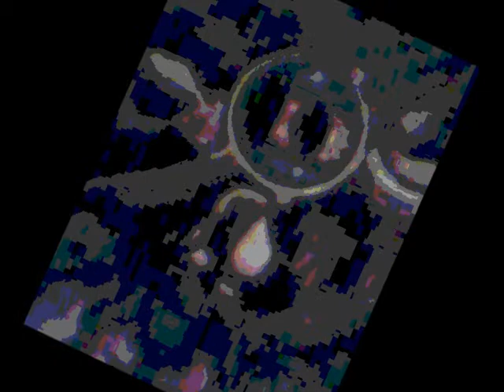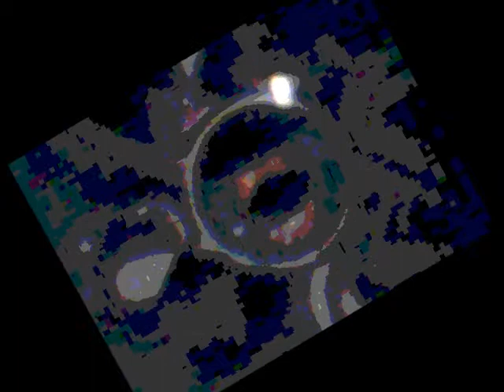世界各地的惡夢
maailmassa yö tamma
darkambientfromcrashcan
De nachtmerrie wereld
Die nagmerrie wêreld
Bota makth
العالم كابوس
Մղձավանջն աշխարհը
Kabusu dünya
Amesgaizto munduko
Кашмарны свет
দুঃস্বপ্ন বিশ্ব
Noćne more svijetu
Кошмарът света
El món de malson
Svět noční můry
Mareridtet verden
La koŝmaro mondo
Õudusunenägu maailma
Ang bangungot mundo
Painajainen maailmassa
Le monde de cauchemar
O mundo de pesadelo
კოშმარი მსოფლიოში
Der Alptraum Welt
Ο κόσμος εφιάλτης
આ નાઇટમેર વિશ્વમાં
Kochma mond lan
עולם הסיוט
दुःस्वप्न दुनिया
Tus npau suav phem lub ntiaj teb no
A rémálom világ
martröð heimsins
Mimpi buruk dunia
tromluí
Il mondo da incubo
悪夢の世界
Donya ngipi elek
ದುಃಸ್ವಪ್ನ ವಿಶ್ವದ
ពិភពលោកនេះសុបិន្តអាក្រក់
악몽의 세계
In tantibus mundi
Murgs pasaulē
Košmaras pasaulis
На кошмар светот
Dunia mimpi ngeri
Id-dinja ħmar il-lejl
दुःस्वप्न विश्व
Den mareritt verden
دنیای کابوس
Świat koszmar
Lumea coșmar
Кошмарный мир
Кошмар свет
Svet nočné mory
Nočna mora svet
El mundo de pesadilla
Dunia ndoto
Mardrömmen världen
கனவு உலகம்
పీడకల ప్రపంచ
โลกฝันร้าย
Kabus dünya
Кошмарний світ
خواب کی دنیا
Thế giới cơn ác mộng
Mae'r byd hunllefus
די נייטמער וועלט